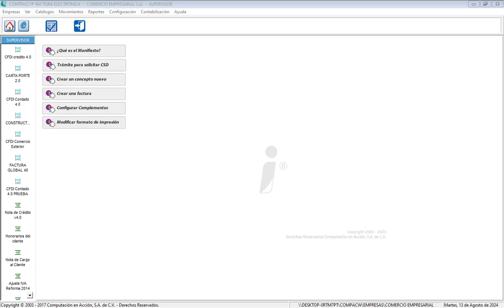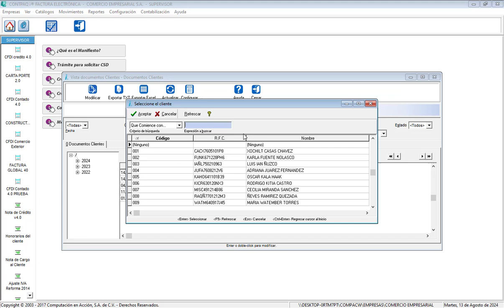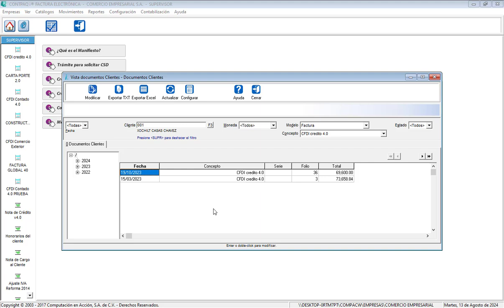¿Cómo consultar la función vistas documentos clientes en CONTPAQi Factura Electrónica?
Contenido:
0:16 Menú Ver/Vista documentos clientes.
0:39 Filtrar información.